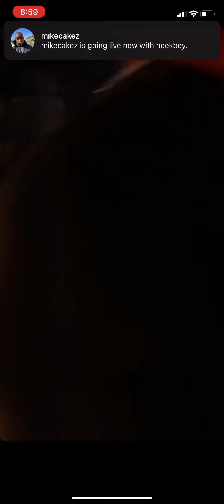🥳 🎉 Juelz Santana's Wife Kimbella Surprises Him with a Mercedes-Maybach GLS For His Birthday